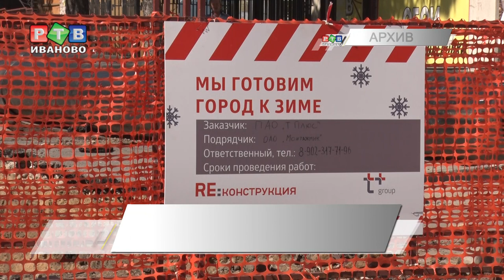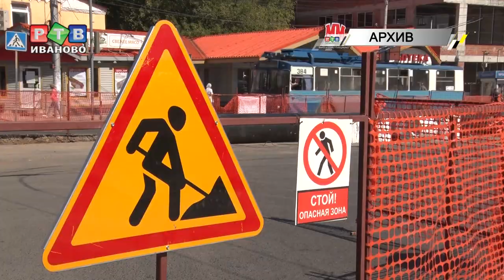Кто виноват в срыве отопительного сезона?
Почему с наступлением осени тепло пришло не вовсе дома жителей области, и кто на самом деле сорвал отопительный сезон, сейчас пытается выяснить прокуратура. Одним из виновников в сложившейся ситуации считают филиал ПАО «Т Плюс», который не успел к 1 октября завершить плановые ремонты тепловых сетей. Однако у руководства компании свой взгляд на эту ситуацию.